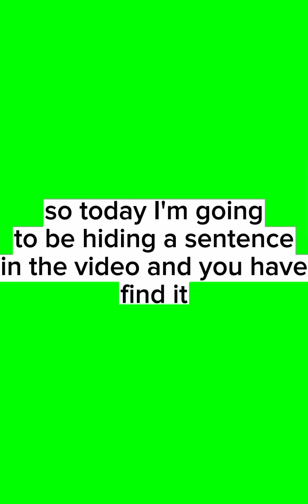Did You Find It!?!🙀🙀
this isnt clickbait